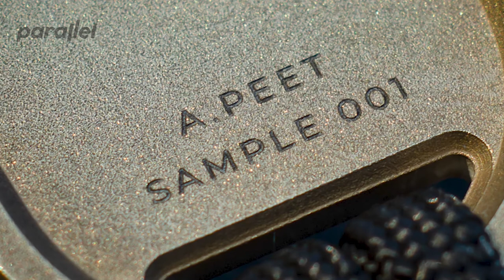Introduction to Parallel Products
In this video we explain what Parallel is all about. Why we believe in the following three principles:

MADE TO LAST
Every product we do is intended to be used for life and made to last. This means that when your receive a product of ours, it’s for life. This means less things need to be made, bought and disposed of. That’s a win-win for the world and your bank balance. It also means we can use awesome materials that stand the test of time.

PERSONALISED
We offer personalisation on every single product we do. We want each product we make and sell to be unique, and kept and cherished by a specific person. If you eventually hand it down to the next generation, to celebrate we’ll re-engrave it with their initials, for free.

LIMITED
We’re not in this to create millions of products. We want to make limited editions of our products from the get go. Products from our limited ranges will be engraved with their edition number and product number, once they’re gone, they’re gone.